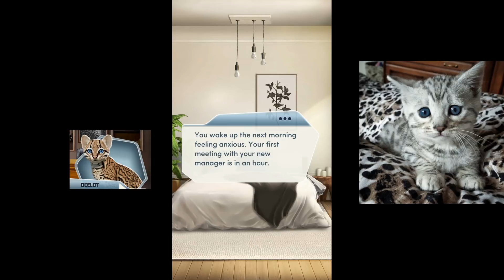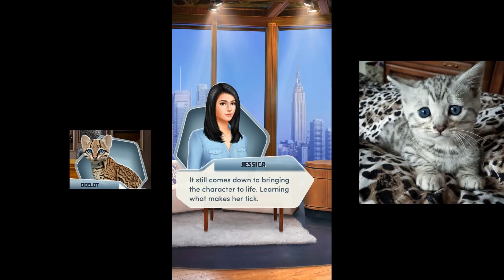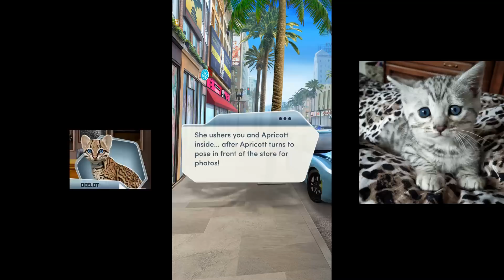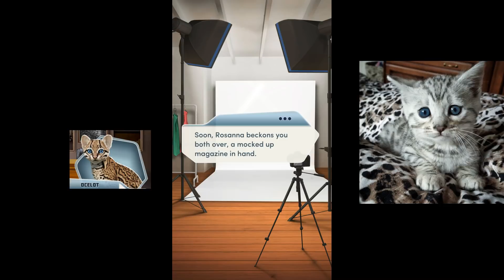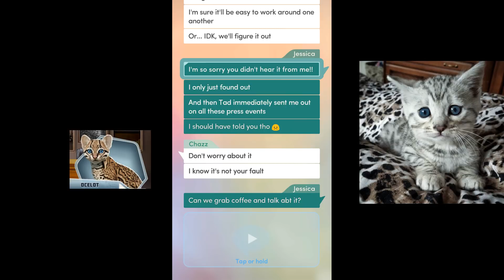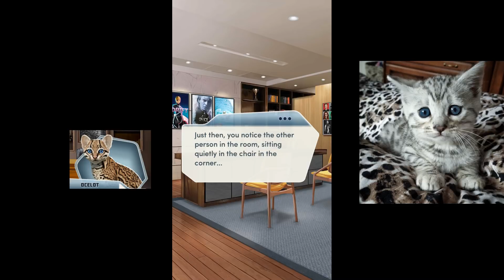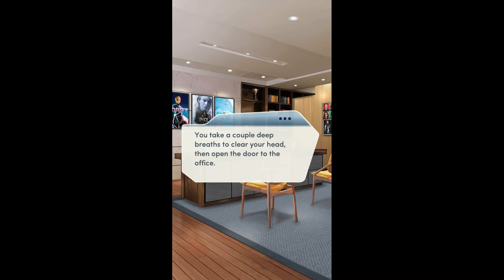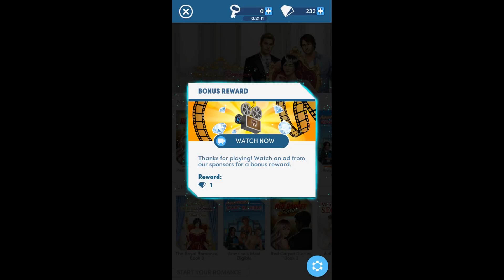Choices: Stories You Play - Red Carpet Diaries Book 2 Chapter 5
Going Public... Persona
You're under new management, which means a press whirlwind, endless appearances... and some SERIOUS changes to your personal life.

Red Carpet Diaries, Book 2 is the second book of the Red Carpet Diaries series. It succeeds its first book, Red Carpet Diaries, Book 1.